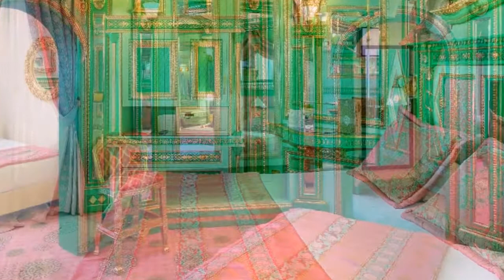CLUB HOTEL SERA 5* - Клуб отель Сера - Турция, Анталия, Лара | обзор отеля, все включено, территория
CLUB HOTEL SERA 5* (Клуб отель Сера) описание отеля, отзывы туристов, питание, номера, обзор, территория отеля Турция Анталия Лара Отель Club Sera, расположенный на берегу лазурного Средиземноморского моря, занимает прекрасно ухоженную зеленую территорию площадью 40.000 кв.м. в черте города Анталья. Отель состоит из трех основных зданий, имеет собственный пляж и круглогодично готов принимать гостей со всего мира. Дата открытия отеля 1986 год, в 2007 году отель Club Sera был полностью обновлен. Элегантный зеленый комплекс, удобный как для семейного отдыха, так и для проведения деловых встреч. Отель открылся 01 января 1986 года. Месторасположение: отель расположен в черте города Анталья в районе Лара, в 9 км от аэропорта.
Количество номеров: 550 номеров. Типы номеров: 258 стандартных номеров Elegance; 140 стандартных номеров Club
83 стандартных номера Park; 10 номеров для инвалидов; 71 семейных номер; 3 Deluxe сьюта
3 Superior сьюта; 1 Ottomane Palace
Описание номеров: Стандартный номер Elegance, площадью 32 кв.м., состоит из спальни и ванной комнаты, рассчитан на 2+2 или 3 человека.
Стандартный номер Club, площадью 18 кв.м., состоит из спальни и ванной комнаты, рассчитан на 2 человека.
Стандартный номер Park, площадью 11-18 кв.м., состоит из спальни и ванной комнаты, рассчитан на 1 (2) человека.
Номер для инвалидов, площадью 28 кв.м., состоит из спальни и ванной комнаты, рассчитан на 2+2 или 3 человека.
Семейный номер Elegance, площадью 40 кв.м., состоит из двух спальных комнат (с межкомнатной дверью) и ванной комнаты, рассчитан на 2+1 или 3 человека.
Семейный номер Club, площадью 25 кв.м., состоит из двух спальных комнат (без межкомнатной двери) и ванной комнаты, рассчитан на 2+1 или 3 человека.
Семейный номер Park, площадью 27 кв.м., состоит из двух спальных комнат (без межкомнатной двери) и ванной комнаты, рассчитан на 2+1 или 3 человека.
Deluxe Suite, площадью 56 кв.м., состоит из спальни, гостиной и ванной комнаты, рассчитан на 2+2 или 2 человека.
Superior Suite, площадью 84 кв.м., состоит из двух спален, гостиной и ванной комнаты, рассчитан на 4 человека.
Ottomane Palace, площадью 450 кв.м., состоит из двух спален, гостиной, кабинета, гардеробной комнаты, багажного помещения и небольшой кухни, рассчитан на 4 человека.
Во всех номерах: - ТВ со спутниковыми каналами; - музыкальные каналы; - мини бар;
- сейф; - центральная система кондиционирования; - телефон с прямым набором;
Типы питания: Ультра Все Включено.
Бесплатный сервис: - зонтики и шезлонги возле бассейна и на пляже; - беспроводной интернет в лобби.
Платный сервис: - обслуживание номеров (круглосуточно); - доставка еды и напитков в номер; - освещение теннисного корта; - магазины в отеле; - ювелирный магазин; - парикмахерская; - косметический салон; - услуги фотографа; - телефон, факс; - прачечная;
- вызов доктора.
Развлечения и спорт: - сауна; - турецкая баня; - СПА; - фитнес центр; - 3 открытых бассейна (один из них с горками и с морской водой); - крытый бассейн; - массаж; - анимация; - шашки;
- теннисный корт; - настольный теннис; - дартс; - водные виды спорта; - дискотека.
Для детей: - детская площадка; - няня (платно); - детские стулья в ресторане; - детская кровать; - мини-клуб для детей в возрасте от 4 до 12 лет (май-октябрь); - детский крытый и открытый бассейн; - детское меню .
Рестораны, бары: - главный ресторан, расположенный в Elegance здании, рассчитан на 650 человек; - ресторан "Garden 89" с открытой террасой, рассчитан на 700 человек;
- снек-ресторан Attalia на открытом воздухе, рассчитан на 250 человек; - фойе-бар рассчитан на 300 человек (открыт круглосуточно); - Longe Royal бар на 150 мест; - бар у бассейна на 250 мест; - Garden-бар на 250 мест; - бар на пляже на 70 мест; - витамин-бар на 10 мест; - диско-клуб на 150 мест ; - итальянский ресторан Trattoria Pomodoro рассчитан на 70 человек;
- монгольский ресторан рассчитан на 70 мест. -Мексико и суши ресторан
* Посещение a'la carte ресторанов осуществляется по предварительной резервации.
Пляж: cобственный песчаный пляж, в нескольких метрах от отеля, где отдыхающим будут предоставлены шезлонги, матрацы, пляжные полотенца бесплатно.
отели Турции 5 звезд, отели Турции 5 звезд все включено первая линия, отели Турции 2020, отели Турции видео, отели Турции с аквапарком 5 звезд, лучшие отели Турции,
лучшие отели Турции видео, отели Турции все включено, отели Турции с бунгало, Турция